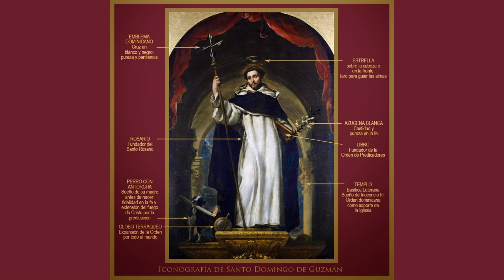Santos de la Liturgia de hoy 8 Agosto 2023 en el Cenáculo. Santo Domingo de Guzmán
VIDEO PREPARADO para poder ver desde pequeños dispositivos móviles con alta resolución, HD, hasta en SMART TV, 1920 x1080 30 fps.

PROCENDENCIA: los autores aparecen en cada video.